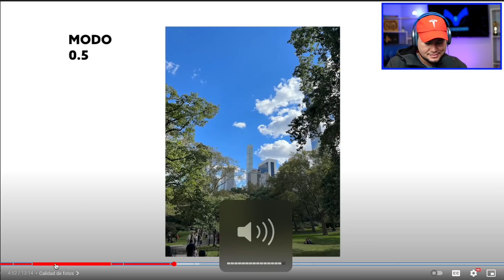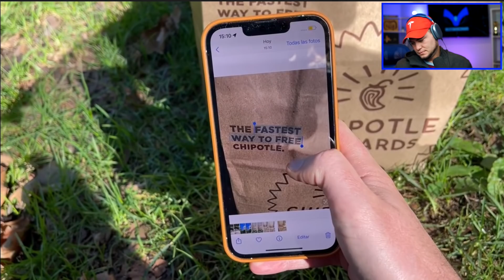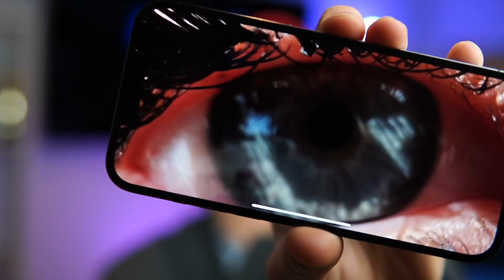LUISITO COMUNICA SE COMPRA NUEVO iPhone 13 PRO!!!!!!!!!!! (NO MAX)